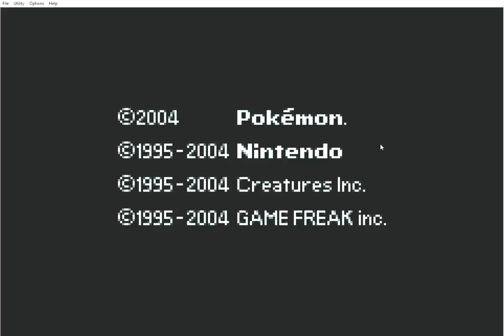No$gba Emulator 2020 06 18 22 05 07